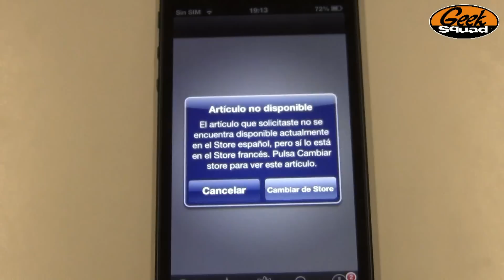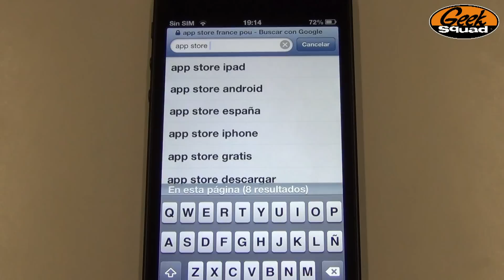TIP: Cómo configurar el idioma de App Store en iOS 6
¿Quieres cambiar el idioma de App Store y no sabes cómo? El Agente Geek Squad nos explica cómo hacerlo

Si quieres hablar con nuestros agentes, te esperamos cada miércoles a las 13h en LaHoraDelExperto que celebramos